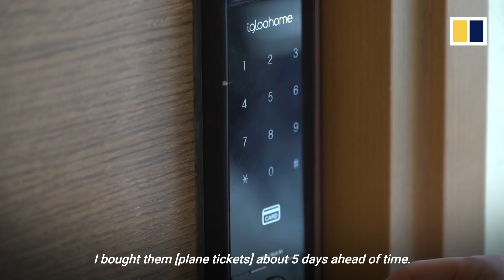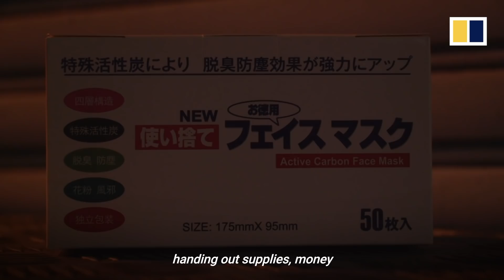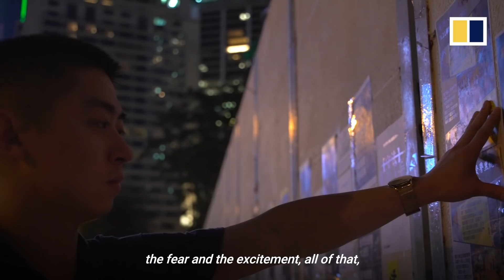‘I had to do something’: Overseas protesters join Hong Kong’s demonstrations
Months of anti-government protests in Hong Kong have made headlines around the world.While images and stories have struck a chord with people overseas, some have been inspired to fly thousands of kilometres to Hong Kong to take part in demonstrations.The South China Morning Post met two Americans who said they felt compelled to come to the city to participate in the movement.